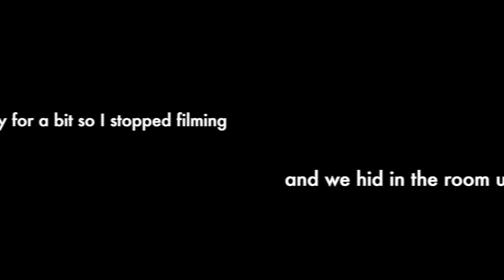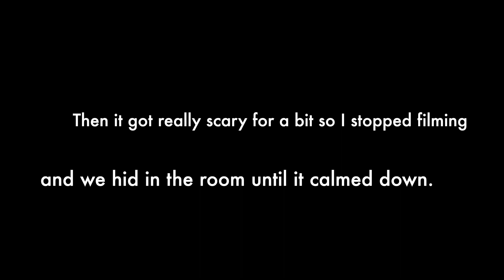CYCLONE HAROLD NAKASALEKA KADAVU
Our first video on this channel is of our crazy experience of Cyclone Harold in Alf's home village Lomanikoro, Nakasaleka, Kadavu. On 8th April 2020, Fiji was hit by a category 4 Cyclone Harold which caused mass devastation and destruction. The cyclone has ripped the village to pieces. Many people have lost their homes, belongings and livelihoods as many of the plantations were damaged too. I would really appreciate you taking the time to read the blog I have written about how badly the village was affected which you can find by following this